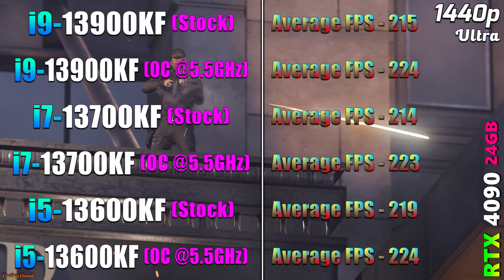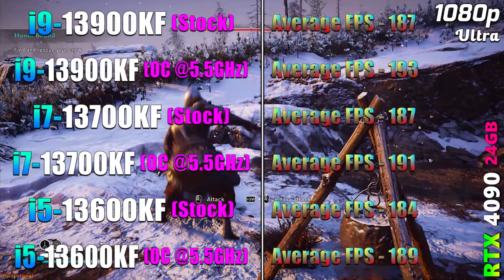Core i9 13900KF (Stock vs OC) vs Core i7 13700KF (Stock vs OC) vs Core i5 13600KF (Stock vs OC)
Core i9 13900KF (Stock vs OC) vs Core i7 13700KF (Stock vs OC) vs Core i5 13600KF (Stock vs OC) | PC Gaming Tested in 1080p and 1440p

System Specs :
Operating System : Windows 10 Pro 64 Bit
CPU 1 : Intel Core i9-13900KF (Asus ROG Strix Z790-E Gaming WIFI)
CPU 2 : Intel Core i7-13700KF (Asus ROG Strix Z790-E Gaming WIFI)
CPU 3 : Intel Core i5-13600KF (Asus ROG Strix Z790-E Gaming WIFI)
GPU : NVIDIA GeForce RTX 4090 24GB
CPU Cooler : MSI MAG Coreliquid C360 AIO Liquid Cooler
PSU : Asus ROG Thor Platinum II 1200W
RAM : 4*16GB DDR5 6000MHz